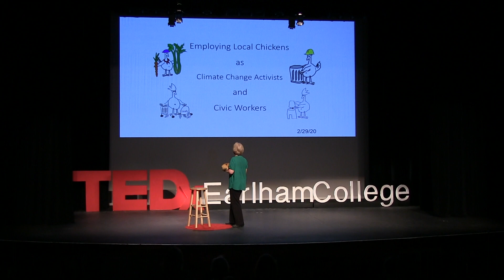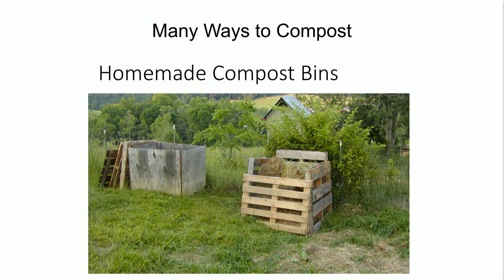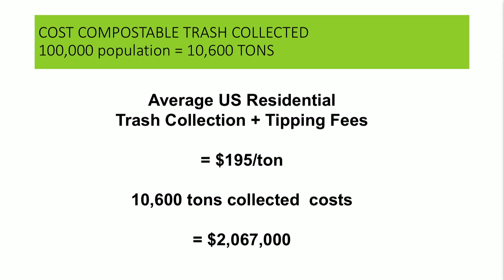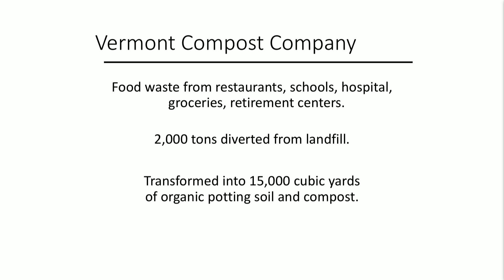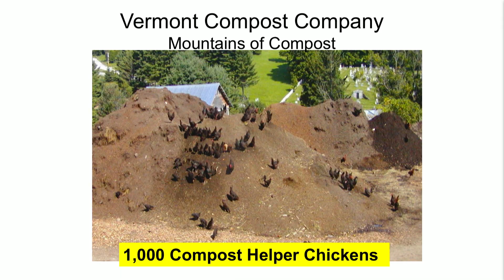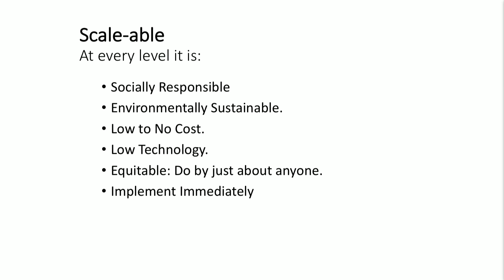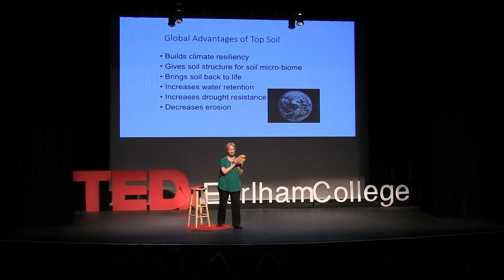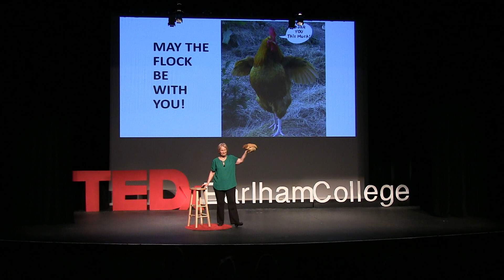Employing Local Chickens as Climate Change Activists | Pat Foreman | TEDxEarlhamCollege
In this talk, Pat Foreman, along with her co-presenter, chicken celebrity Oprah Hen-Free, explores how chickens can be locally employed as planet defenders and civic solid waste management workers. She advocates the use of chickens to decrease CO2 in the atmosphere by sequestering carbon and reducing the amount of waste in landfills which can decrease methane formation, while simultaneously providing local foods.  Pat Foreman is a passionate decades-long supporter of the chicken movement to bring flocks back into our culture and employ chickens’ skill sets in gardens to build top soils, provide local protein, decrease carbon footprints and enable healthy local food supply systems.

She has presented workshops and book signings at major national festivals and conferences across the US, including Mother Earth News Fairs, Monticello Heritage Harvest Festivals, National Heirloom Festival and many others. She is often a guest on radio and TV shows. She is the founder of the Gossamer Foundation, a nonprofit dedicated to local foods and global sustainability; “we cannot have one without the other”.

Pat graduated from Purdue University with degrees in Animal Science (genetics and nutrition) and Pharmacy. She has a Master of Public Affairs from the Indiana University Graduate School of Public and Environmental Affairs. She was awarded a Fulbright Scholarship. This talk was given at a TEDx event using the TED conference format but independently organized by a local community.